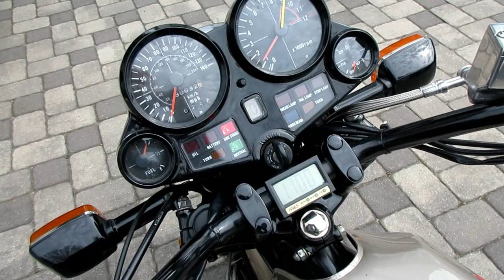GS1100E SUZUKI 1982 THE ORIGINAL SUPERBIKE 40 YEARS LATER.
MY GS1100E IS A BIKE THAT HAS STOOD THE TEST OF TIME 40 YEARS NOW AND STILL IS GREAT TO RIDE AND GO THRU THE GEARS.SUZUKI HAD IT RIGHT BACK IN 82 AND THAT ENGINE IS STILL ONE OF MY FAVORITES.